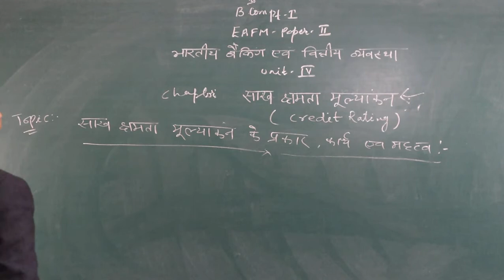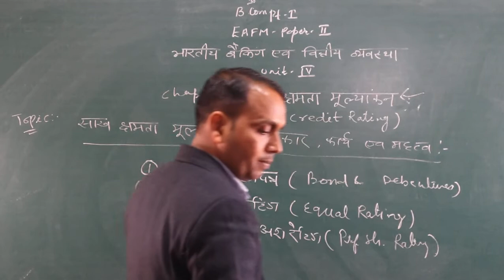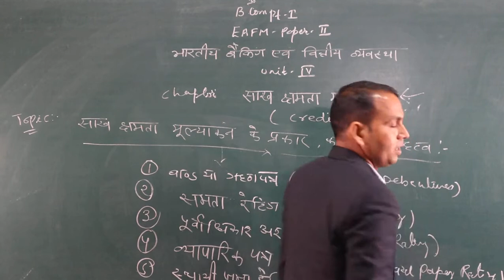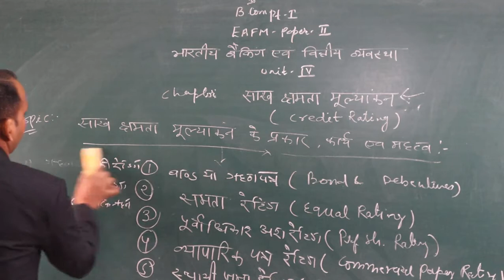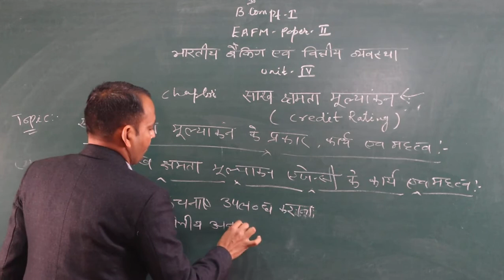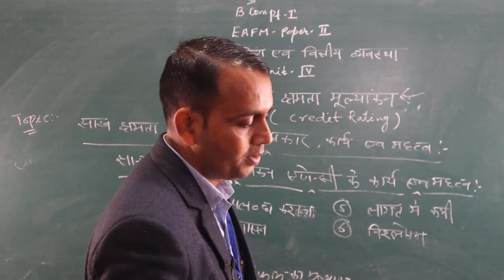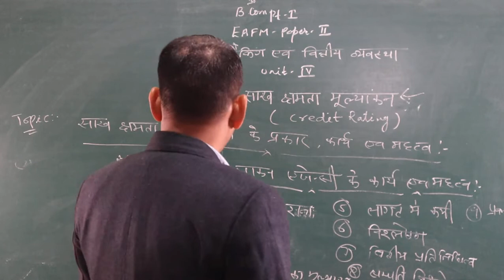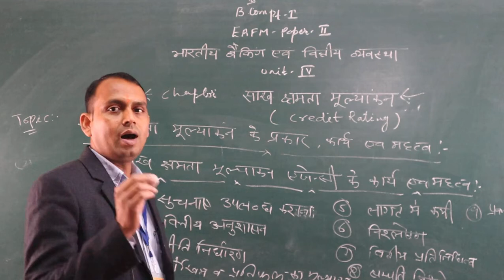Types of Credit Rating (B.Com Part-1) EAFM-2 BY-Shubh karan